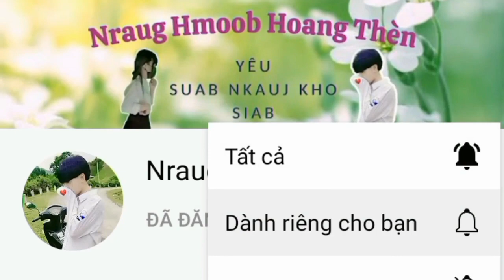suab nkauj kho siab ( nkauj kho siab tawm tshiab ) Nraug Hmoob Hoang Thèn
@Nraug Hmoob Hoang Thèn
• Producer : Nraug Hmoob Hoang Thèn

© Copyright by : Nraug Hmoob Hoang Thèn
© Bản Quyền Thuộc Về : Nraug Hmoob Hoang Thèn 👉 Do not reup